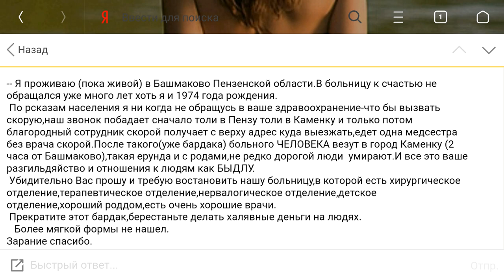Крик души.Ответ на жалобу из министерства здравоохранения.Башмаково.Читайте описание к видео.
Вот так высшие чины государства заботятся о нас.
Необходимо добиваться востановления поликлиник.Не должно быть такого, что бы Ваших родных и близких, да и Вас самих не имели возможности спасти наши поликлиники.Присылайте копии документов,видео с жалобами ,я буды монтировать видео из Ваших материалов, что бы не было у них шанса отвертется, также с прикрепленными документами направль жалобы в соответствующие инстанции,а один я наживу себе только геморой с этим делом.Не забывайте у многих из Вас есть дети и их будут так же лечить в наших поликлиниках в которых будут наплевательски к ним относится.Материалы отправляйте на мой имей- - название письма "Больница" Вместе мы сможем добится человеческого отношения к себе.